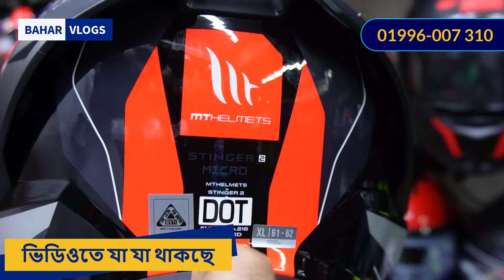MT হেলমেট এর নতুন কালেকশন ২০২৪ | helmet price in bangladesh 2024 | motorcycle helmet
Shop Address:
            ⛑️ Rubel Auto⛑️রুবেল অটো ⛑️
দেওয়ান প্লাজা নিচ তালা, মিরপুর-১০, ঢাকা।
Dewan Plaza, Road-01, Plot-08, Block-Kha,
Section-06, Mipur-10, Dhaka-1216.
সরাসরি কথা বলুনঃ 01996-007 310(What'sapp)

(যেকোনো পণ্য ক্রয় করে ডিসকাউন্ট পেতে অবশ্যই "Bahar Vlogs 2" এর নাম উল্লেখ করতে ভুলবেন না)

(Delivery all over in Bangladesh)
*** বিশেষ সতর্কীকরণ :
আমার উদ্দেশ্য শুধুমাত্র সন্ধান দেয়া। পণ্য ক্রয় বিক্রয় এবং আর্থিক লেনদেনে সতর্ক থাকুন। ক্রেতা এবং বিক্রেতার কোনো জটিলতার দায় "Bahar Vlogs 2" কর্তৃপক্ষ নিতে বাধ্য নয়।
Bahar Chowdhury
Owner - Bahar Vlogs 2